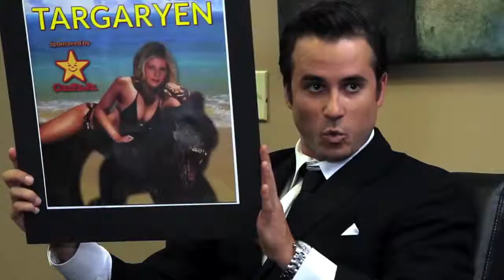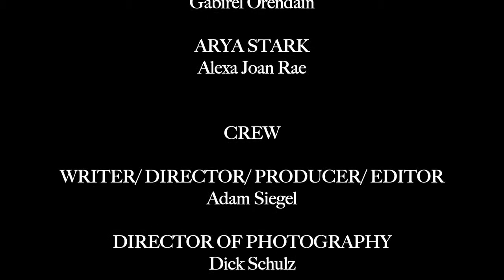Mad Men Advises Game of Thrones | Director: Adam Siegel | Role: "Tyrion Lannister"